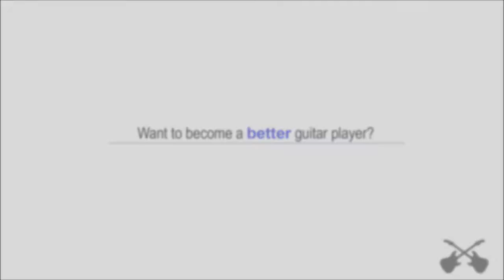Shouldn't Come Back Chords "Demi Lovato" ChordsWorld.com Guitar Tutorial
Shouldn't Come Back Chords - Full tutorial Originally performed by Demi Lovato

Shouldn't Come Back Chords
Demi Lovato Shouldn't Come Back Chords